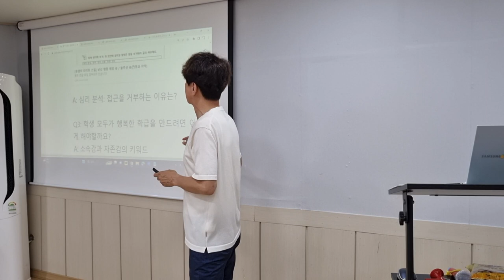교사의 접근을 거부하는 아이: 기윤실 강서모임 저자와의 대화